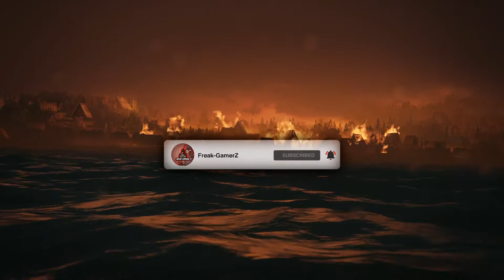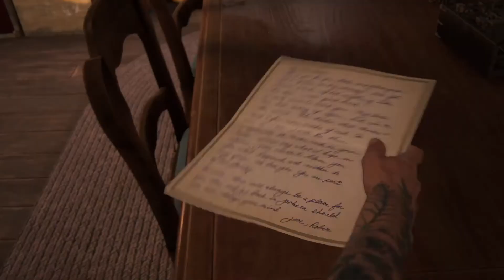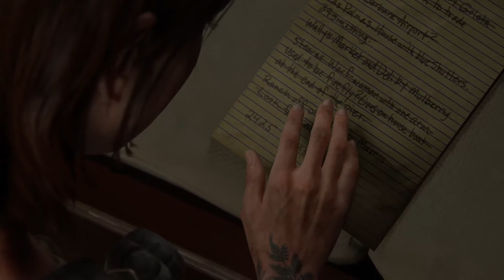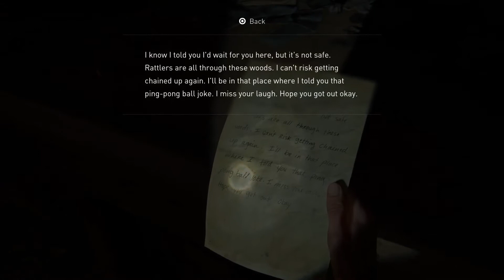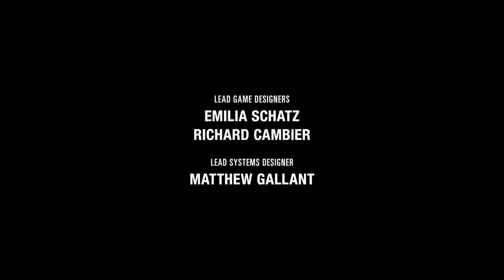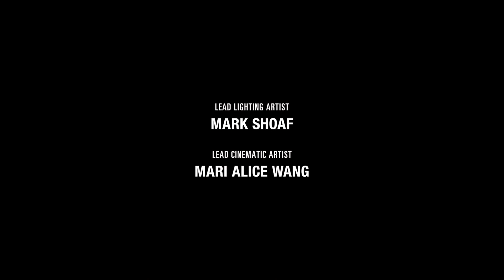THE LAST OF US 2 ENDING-(TLOU2) Gameplay Final Mission